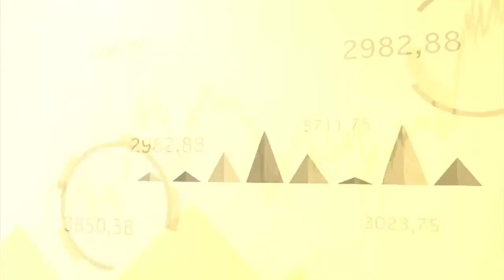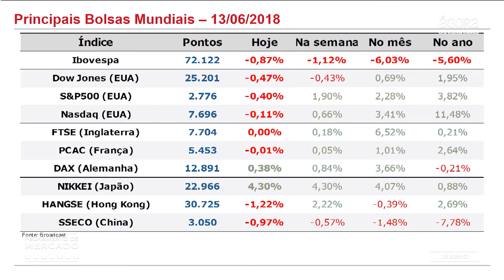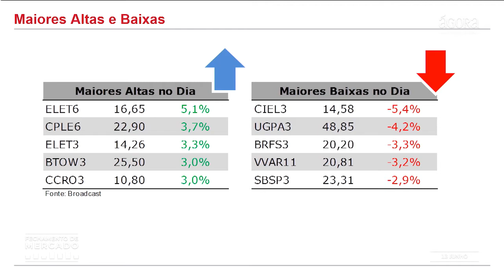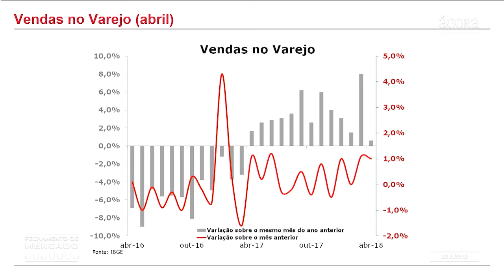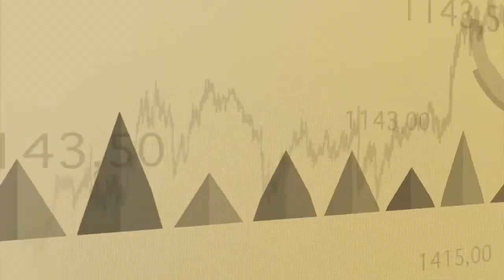Fechamento de Mercado 13/06/2018